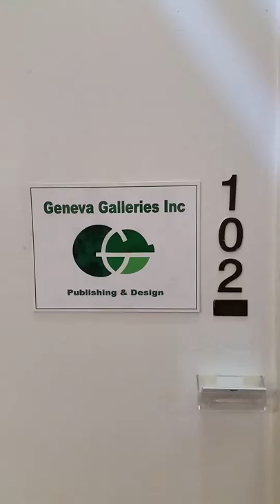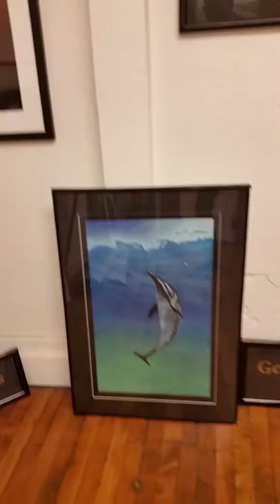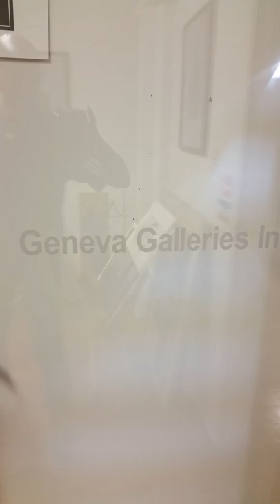Geneva Galleries Inc. Fine Art Knoxville Tennessee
Visual tour of my Gallery/studio 100 South Gay Street, Knoxville Tennessee